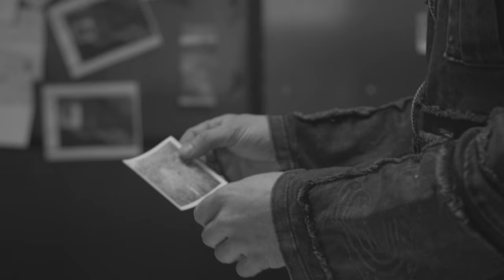Peter Lik - Equation of Time - Teaser